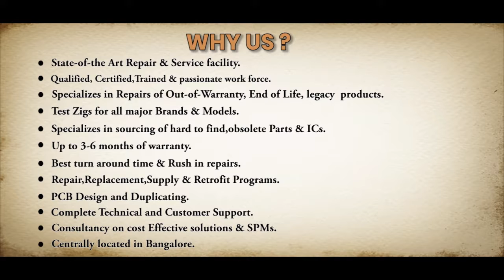FANUC A06B 0061 B103 Servo Motor Repairs @Advanced Micro Services Pvt.Ltd Bangalore,India